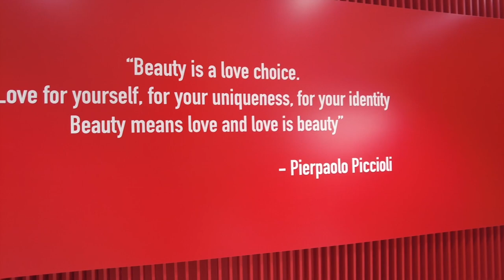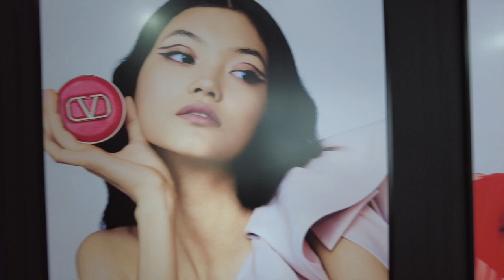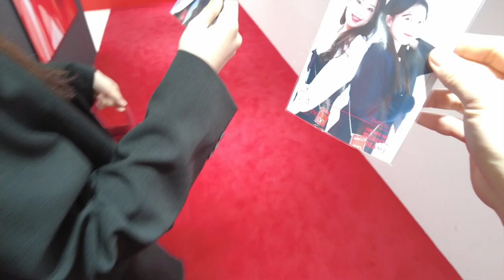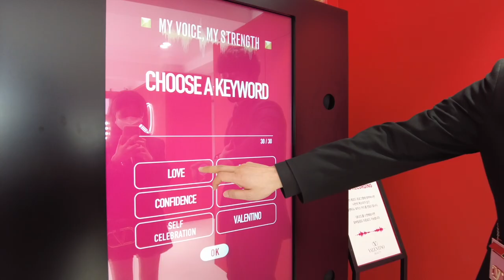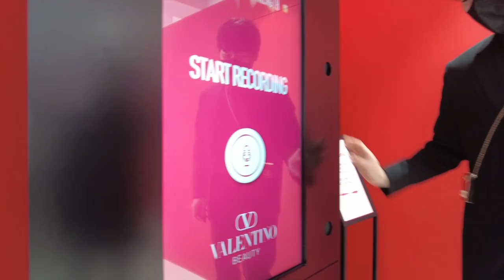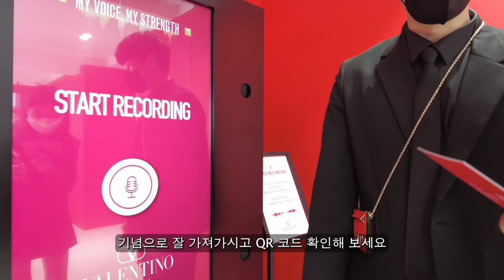VLOG | 발렌티노 뷰티 팝업 방문기 💄 보짱이랑 함께해~~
* 해당 동영상은 코로나19 방역 수칙을 준수하여 촬영하였습니다.

발렌티노 행사장을 방문하였어요 ㅎㅎ 즐겁게 잘 구경하고 먹고 마시고 놀았습니다.
엄청나게 오랜만에 업로드 하네요 멋쓱..ㅎ
넘나 바빠부렀지 뭐에요?
이제부터 열심히 업로드하자 지수상~! 화이텡~~!